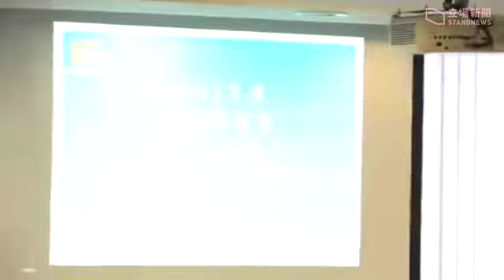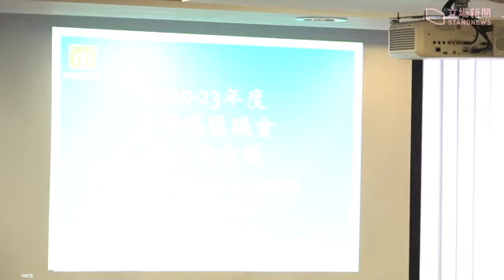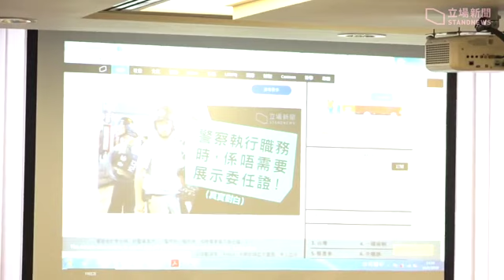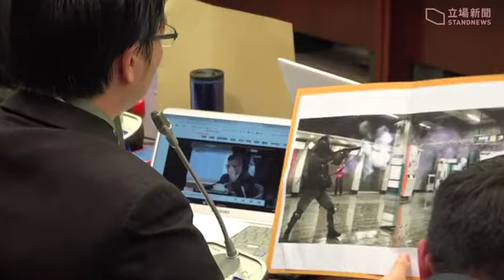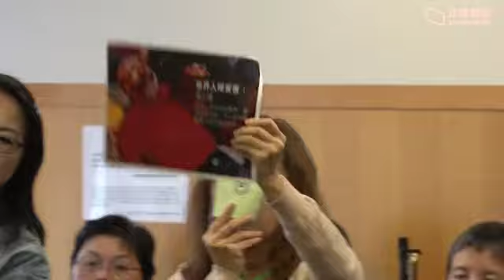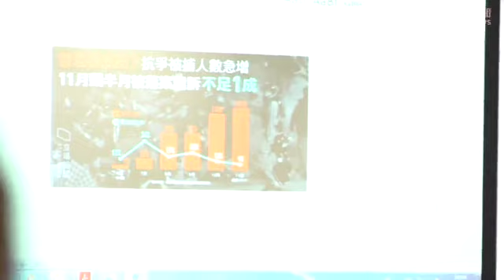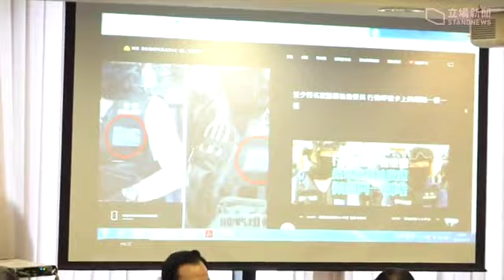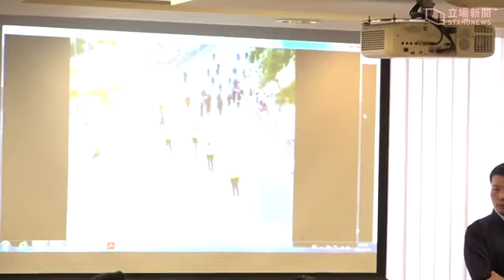鄧炳強出席中西區區議會會議表示 對警隊負終極責任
鄧炳強出席中西區區議會會議
主席強調無需拍手掌等，請違反人士離場。
鄧炳強：我對警隊負終極責任。
鄧炳強下午出席中西區區議會第二次會議時表明警方清者自清，不接受胡亂抹黑和惡意中傷警隊的批評。
會議的第7項議程為「遏止警察暴力才能令香港回復平靜；強烈譴責警方自二○一九年六月反修例運動以來濫權、濫暴對待示威者，及要求政府立即成立獨立調查委員會，全面調查自二○一九年六月十二日警察的濫權、濫暴情況，並追究責任」。
有人高喊：追究警暴，重組警隊！

視頻：立場新聞